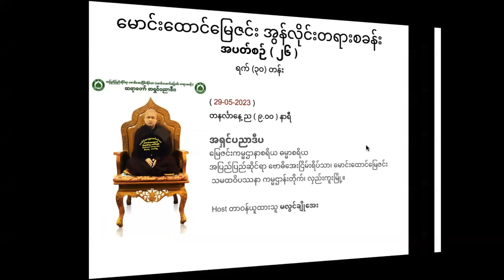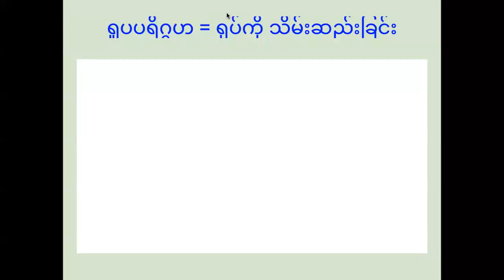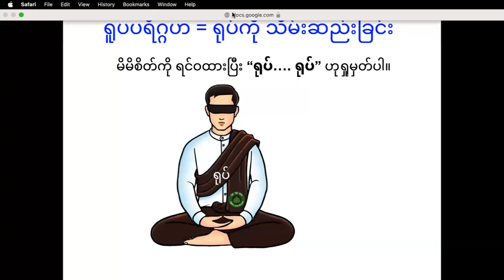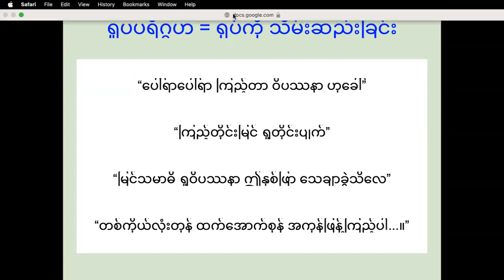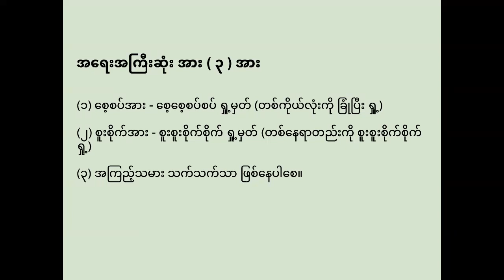ရူပ္ပရိဂ္ဂဟ ဝိပဿနာပိုင်း တရားဒေသနာတော်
အပတ်စဉ် (26)
၂၀ ရက်မြောက်နေ့
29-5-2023 တနင်္လာနေ့ (ည ၉နာရီ တရားတော်)